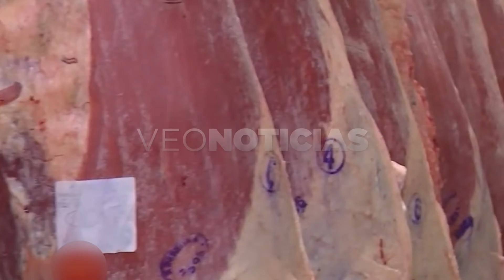Alberto Lugones - Bolsa de Comercio de Rosario